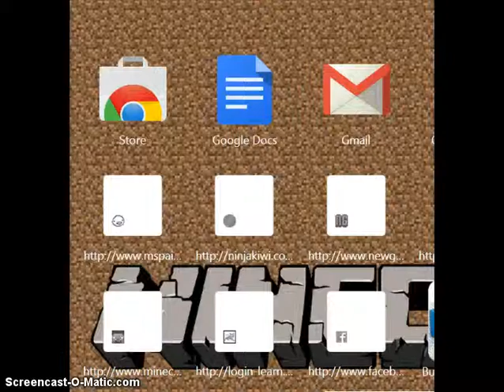ETD day 12 21 phone glitch